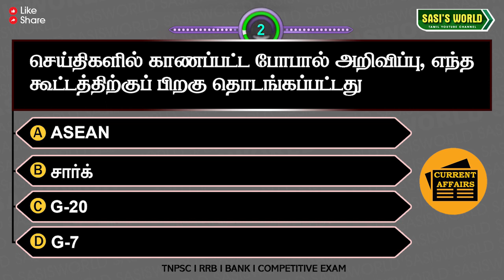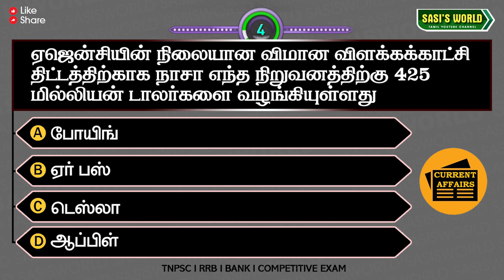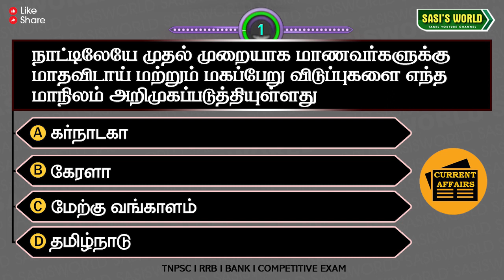24 January 2023 | Daily Current Affairs in Tamil | Q&A